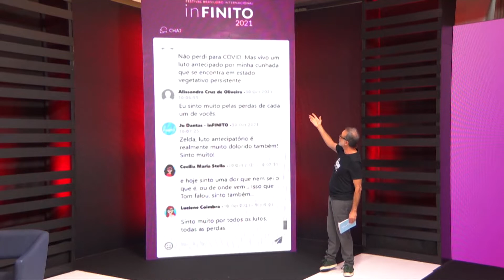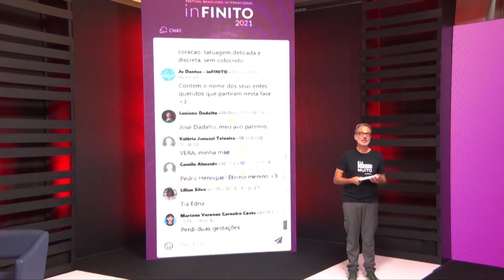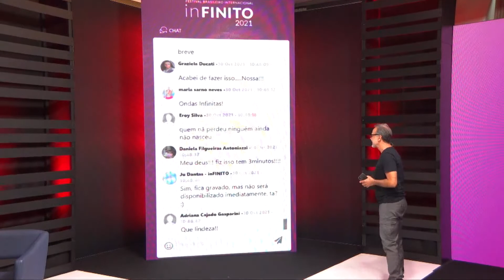Luto, narrativas e construção de significado. Com Robert Neimeyer e Mariana Ferrão